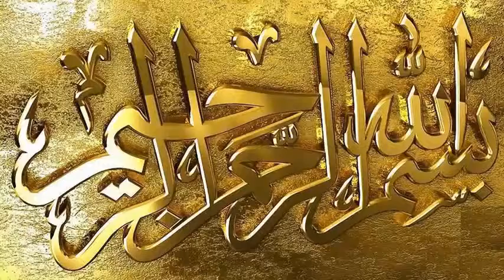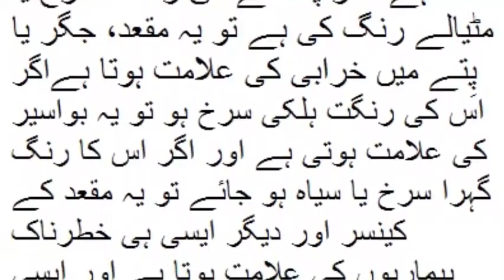Agr aap ka fuzla main ya cheeez nasar aya to cancer ki phle nishani h.